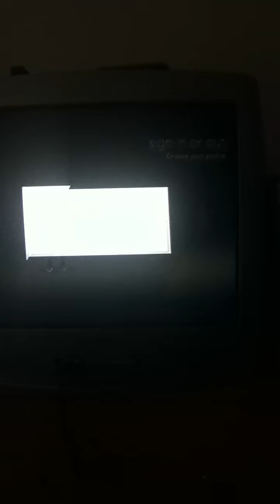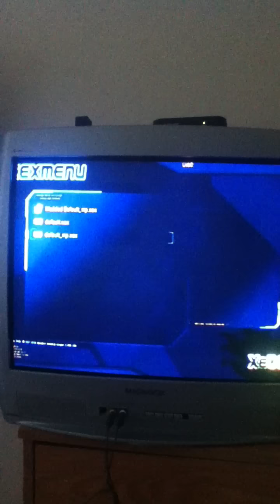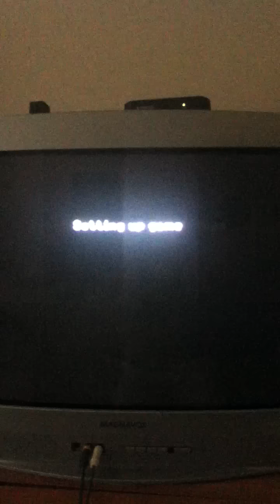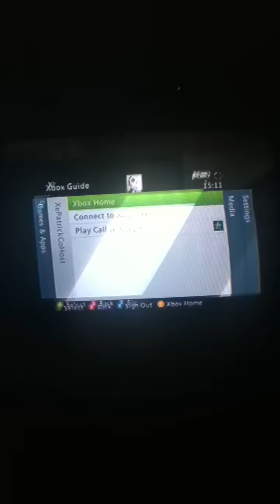Cod 4| NSM Zorphys Mod menu! Plus Jtag Proof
Gamertag: XePatrickCoHost